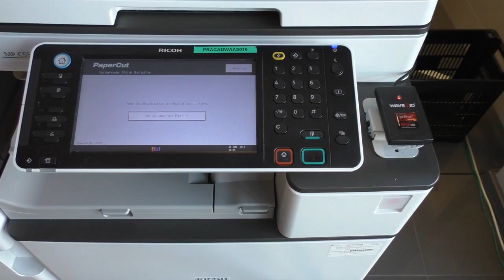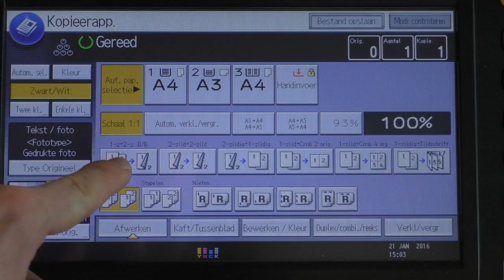How to copy (new version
ODISEE - How to copy